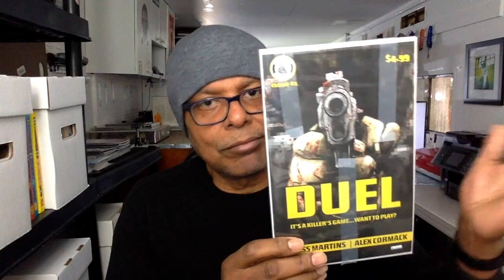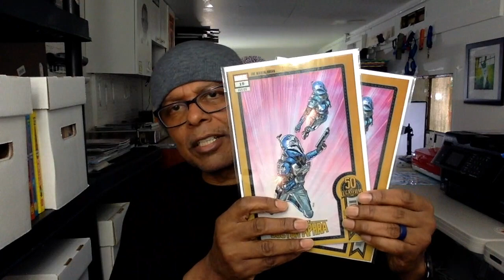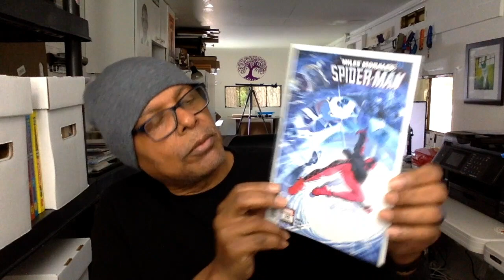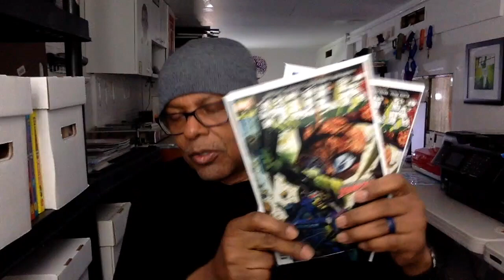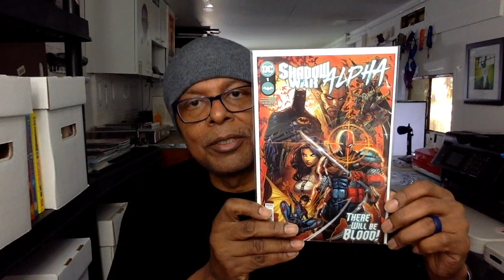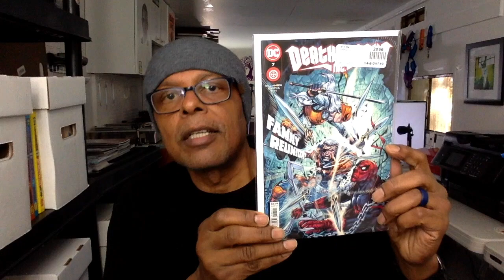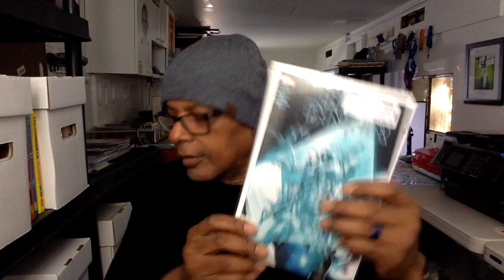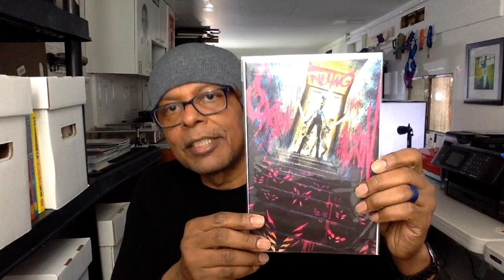My Final Weekly Comic Book Unboxing!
From now on I'll be switching to monthly deliveries from both mycomicshop.com and Things From Another World so this is my last weekly comic unboxing. Today I also have a book from eBay and a special limed edition!